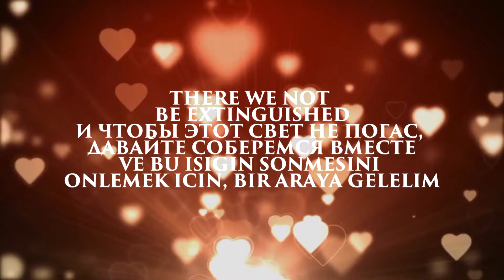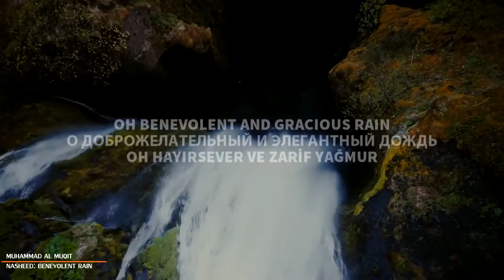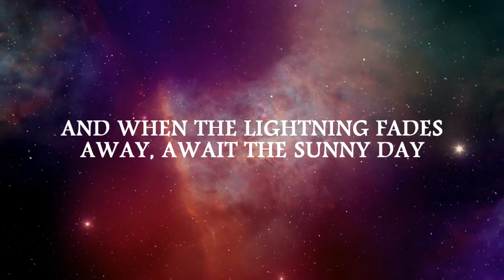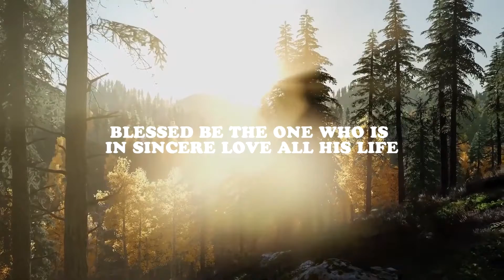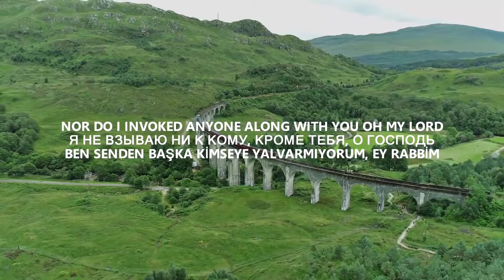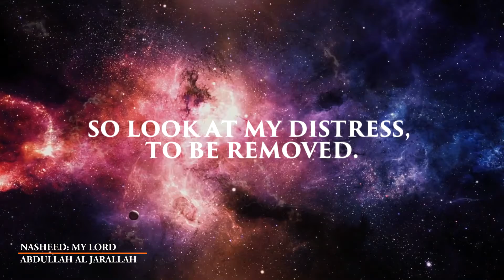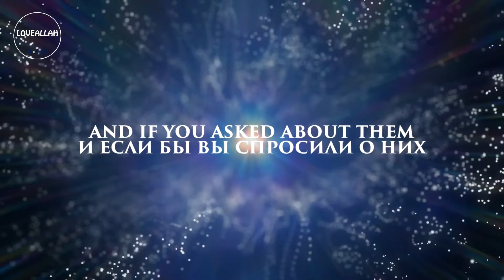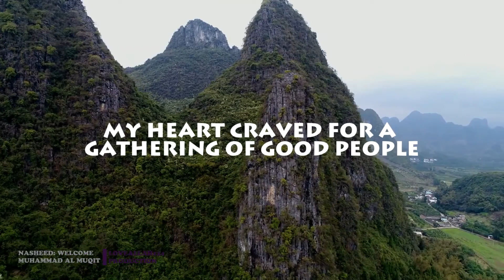Best Nasheeds Clips 2016 Subtitles English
Welcome to the Our Channel LoveAllah114. We are an Islamic page
Powerful Islamic Reminders
Peace And Blessing of Allah Be Upon You All

LoveAllah114 Translations
LoveAllah114 Productions

Best Nasheeds Clips
1-A Clarification
2-Benevolent Rain
3-I Rise
4-Lightning
5-Loyalty
6-My Dream
7-My Hope
8-My Lord
9-My Messenger
10-Oh My Brothers
11-The Strangers
12-Welcome